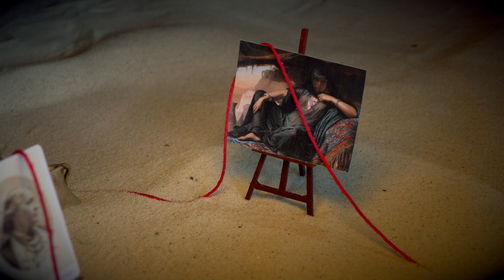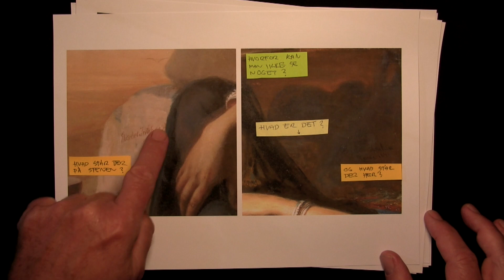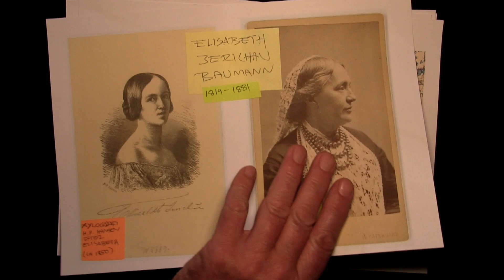Kærs Kunstkalender 2021 | Afsnit 1: Hvad forestiller det?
Velkommen til Kunstkalenderen. Ideen med Kalenderen er jo at gå på opdagelse. At jeg som en anden detektiv undersøger detaljernes betydning for en helhed. Det er jo noget, man kan gøre med et maleri, men man kan jo sådan set også gøre det i så mange andre sammenhænge her i livet. I år kigger vi på et maleri, der altid har fascineret mig. Det er svært at gå forbi uden at stoppe op og begynde at tænke på en lang række spørgsmål. Det er så nogle af dem, vi forsøger at finde svar på. Det kommer også til at være et spørgsmål om, hvad er det vi ser, hvordan ser vi og hvordan tolker vi. I dag laver vi en mere overordnet gennemgang af nogle af de nedslag, vi kommer til at se i løbet af Kunstkalenderen. Vi kigger også på et relativt centralt spørgsmål: Hvad i alverden forestiller det?